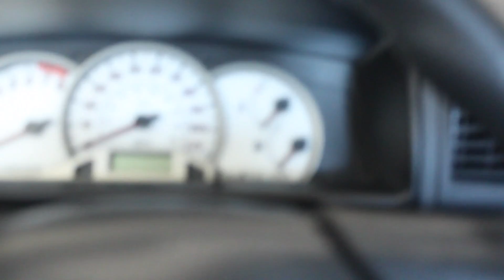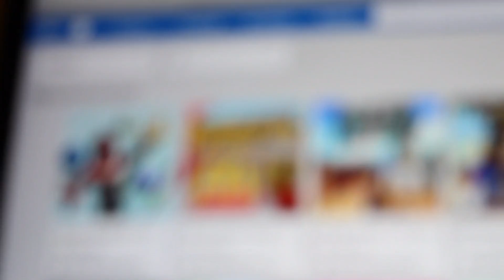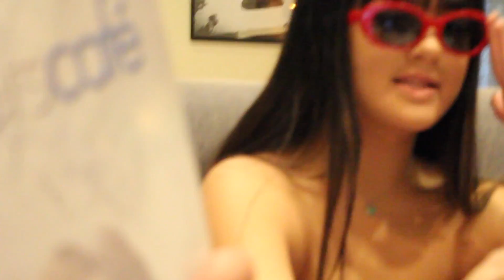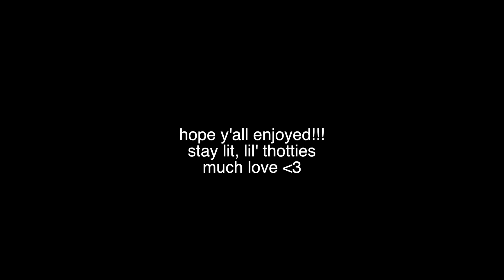VLOG #5 ( 07/04/17 )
bump this up to hd?
open up ↓

happy 4loko of july

filmed with ▸ canon rebel t5/iphone 7+
edited with ▸ fcp x

･:*✧ if you're reading this comment: AMERICA, FUCK YEAH ･:*✧